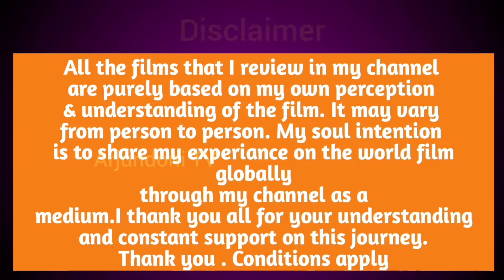How To Become A Film Director From Doctor By Arjundoni In Kannada / Arjundoni TV / Doctors/Direction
ಸ್ನೇಹಿತರೇ  ನಾನು ಮಾಡಿರುವಂತ ಈ  ವಿಡಿಯೋವು ಕೇವಲ ಉತ್ತಮ  ಮಾಹಿತಿಯನ್ನು ಜನರಿಗೆ ತಿಳಿಸುವುದಾಗಿರುತ್ತದೆ. ಇದರಿಂದ ಜನರಿಗೆ ಅನುಕೂಲ ವಾಗಲಿ ಎಂಬ ಉದ್ದೇಶವು ಇದರ ಹಿಂದೆ ಇರುತ್ತದೆ. ಆದ್ದರಿಂದ ಈ ವಿಡಿಯೋ ಇಷ್ಡಾದ್ರೆ ದಯವಿಟ್ಟು ಲೈಕ್, ಶೇರ್  ಮತ್ತು ಸಬ್ಸ್ ಕ್ರೈಬ್ ಮಾಡುವ ಮೂಲಕ ಪ್ರೋತ್ಸಾಹಿಸಿ ಹಾಗೂ ನಿಮಗೆ ಇನ್ನೂ ಇಷ್ಟಾದ್ರೆ 5 ₹ ಪೇ ಮಾಡಿ. ಧನ್ಯವಾದಗಳು.

ಯಾವುದೇ ಶಾರ್ಟ್ ಫಿಲ್ಮ್, ಡಾಕುಮೆಂಟರಿ ಫಿಲ್ಮ್, ಜಾಹಿರಾತು ಶೂಟ್ ಗಾಗಿ ಸಂಪರ್ಕಿಸಿ:- 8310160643

If you like & use thus video support me
Google pay, phone pay, Paytm,BHIM App:-
 Upi ID - donimallik@okaxis

ನಮಸ್ಕಾರ ಸ್ನೇಹಿತರೇ

 ಕನ್ನಡದ  ಪ್ರಸಿದ್ದ ಸ್ಥಳ, ವ್ಯಕ್ತಿಗಳ ಮತ್ತು ಸಂದರ್ಶನ ವಿಡಿಯೋ ಹಾಕಲಾಗುತ್ತದೆ. ಹಾಗೂ ಸಿನಿಮಾ ಸಾಧಕರ ಸ್ಪೋರ್ತಿದಾಯಕ  ಘಟನೆಗಳ ವಿಚಾರಣೆ ಹಾಗೂ ಹೊಸಸಿನೆಮಾ ವಿಮರ್ಶೆ ತಿಳಿಸಿಕೊಡಲಾಗುತ್ತದೆ.ಇದರಿಂದ  ಮುಂದೆ ಬರುವಂತಹ  ಎಲ್ಲಾ ಸಿನಿಮಾ ಆಸಕ್ತರಿಗೆ ಉಪಯೋಗ ಆಗಲಿ ಮತ್ತು ಯುವಕರು ಜೀವದಲ್ಲಿ ಏನಾದರೂ ಸಾಧಿಸಲಿ ಅನ್ನೋದೇ ನಮ್ಮ ಉದ್ದೇಶ.ದಯವಿಟ್ಟು ಸಬ್ಸ್ ಕ್ರೈಬ್ ಮಾಡುವ ಮೂಲಕ , ಬೆಂಬಲ ನೀಡಿ ಮತ್ತು ಪ್ರೋತ್ಸಾಹಿಸಿ. ಯಾಕಂದ್ರೆ ಕನ್ನಡದವರು ಕನ್ನಡದವರನ್ನೆ ಬೆಳೆಸಬೇಕು ಕನ್ನಡವನ್ನ ಉಳಿಸಬೇಕು. ಜೈಕನ್ನಡ ,ಜೈ ಹಿಂದ್